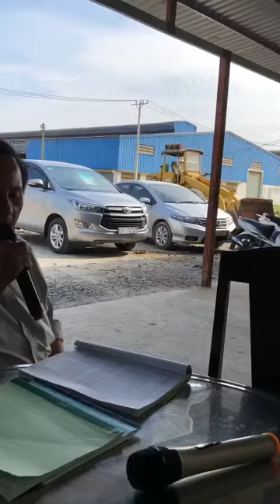Mưa trên phố Huế ( Tân cổ giao duyên )